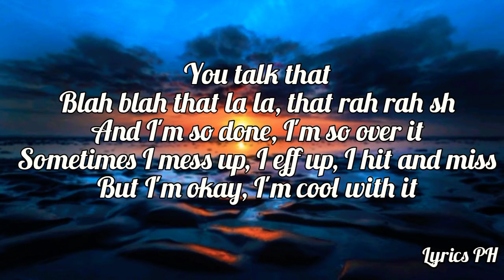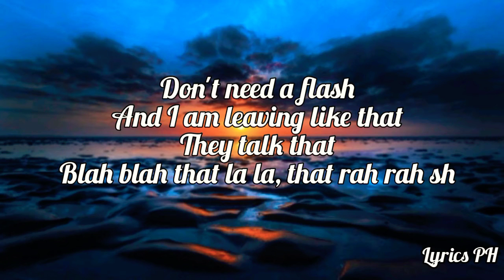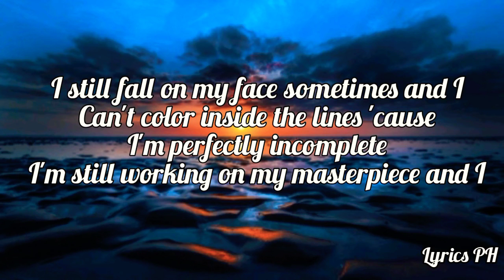Masterpiece ( Lyrics) - cover by Gab Pangilinan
Please support Ms. Gab Pangilinan

*None of these songs and images was created/owned by me.
*This video is purely fan-made and based on viewers interest.